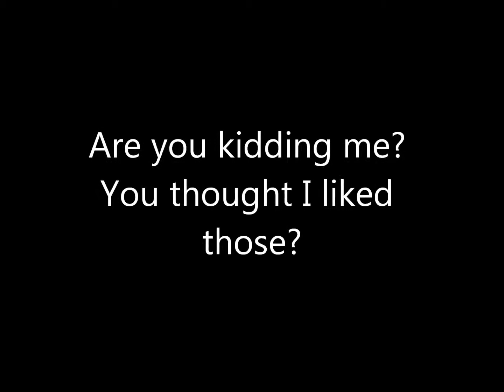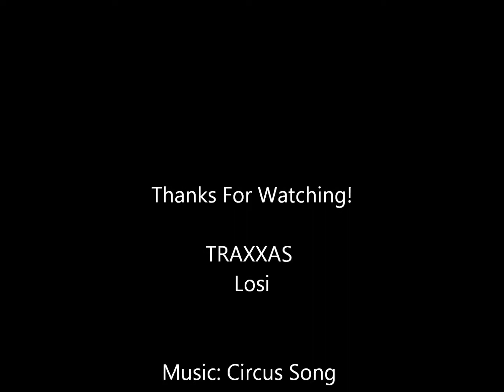My Favorite Rc Trucks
Awesome trucks with awesome music